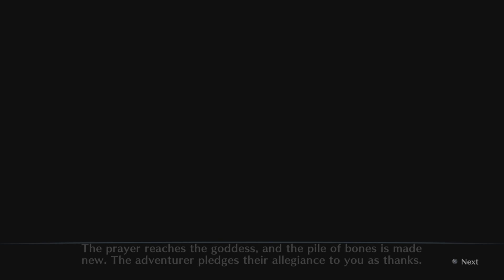Dragon's Crown Pt 1 - Batani The Jiggle Sorceress